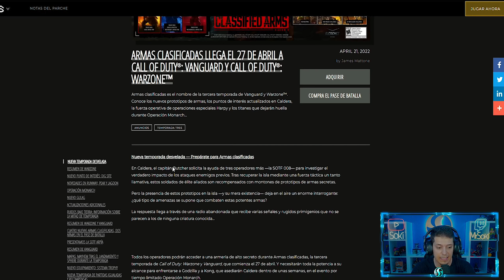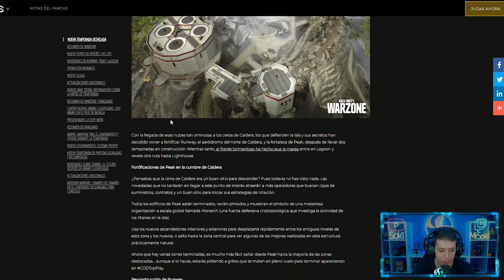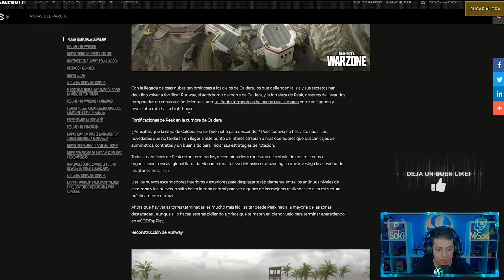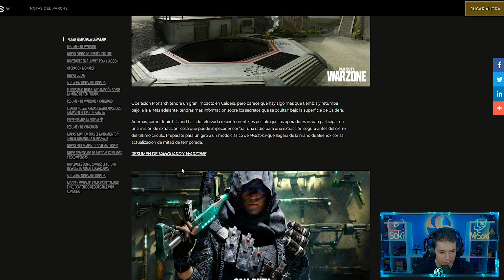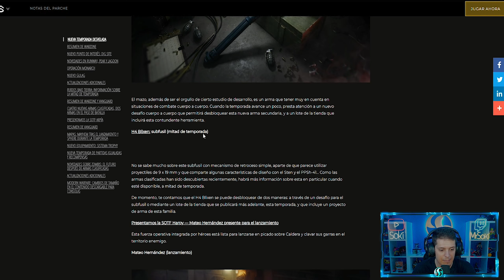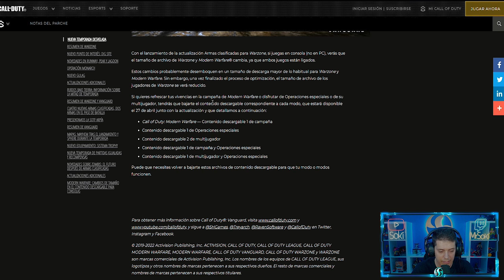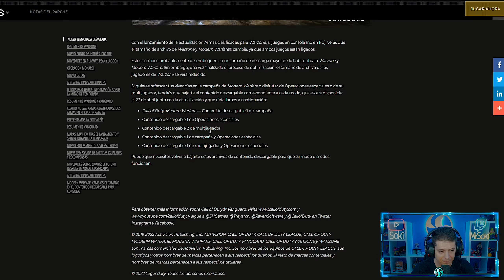GODZILLA VS KING KONG EN CALL OF DUTY WARZONE TRAILER + INFO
Buenas gente! NUEVO VIDEO DE CALL OF DUTY WARZONE! AQUI TENEIS LA INFORMACION COMPLETA JUNTO CON EL TRAILER DEL POSIBLE MEJOR EVENTO! GODZILLA VS KING KONG! DE LOCOSSSSSS!